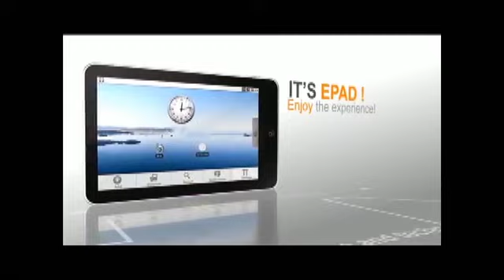LivingDeal - Android Tablet